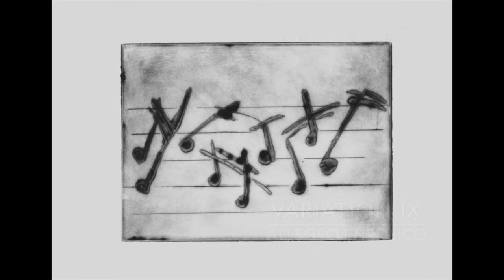Variations on a theme by Periklis Koukos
Variations on a theme by Periklis Koukos, Santorini 2009

Thema
Variation I - Tempo della Thema
Variation II - Tempo della Thema
Variation III - Moderato grazioso
Variation IV - Adagio religioso
Variation V - Andante
Variation VI - Allegro vivace moto perpetuo
Variation VII - Lento tranquillo e malinconico
Variation VIII - Allegretto maestoso
Variation IX - Allegro energico

violin: Anna Kritsina
piano: Anna Fedorova

artwork: Yannis Efthymiadis

Variations on a theme by Periklis Koukos has been published by Papagrigoriou - Nakas Music Publications